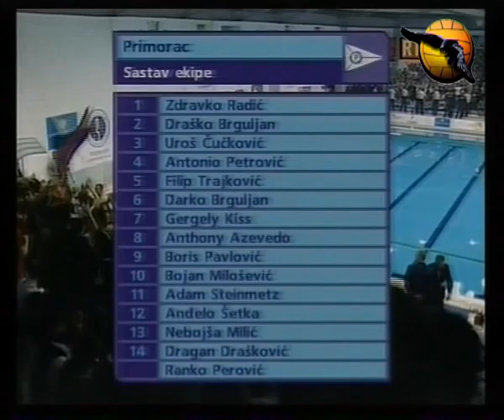Budvanska 7 Primorac 8 Final Montenegro, Cup Kup Crne Gore Kup finale 23.12.09 waterpolo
Available full game